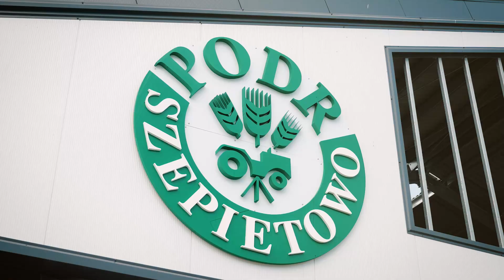Agrosolar na WZH